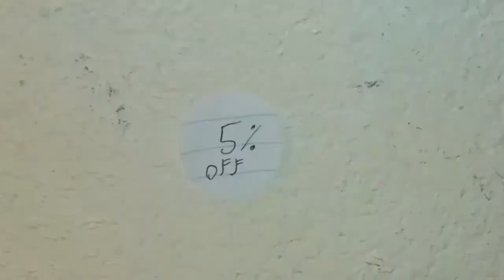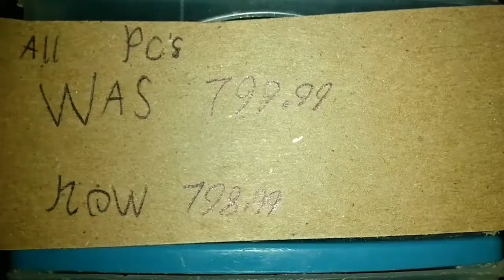Barbie - Black Friday 1/2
Carol goes shopping with the girls but they run into trouble

If You Enjoyed Why Not Hit The Like 👍 Button And Comment What You Think About The Video And What I Can Improve With And Subscribe And Hit The Bell 🔔 To Be Notified When I Post Videos
some other links to my videos here 👇👇🏾

Barbie Babysitting Disaster Part 1

Barbie Babysitting Disaster Part 2

Barbie Sleepover part 1

Barbie Sleepover part 2

Barbie Sleepover part 3

Barbie sleepover Part 4

Barbie sleepover Part 5

Barbie sleepover Part 6

Barbie's YouTube videos